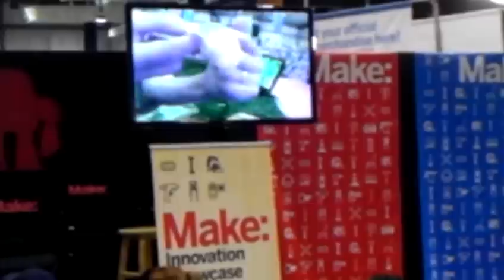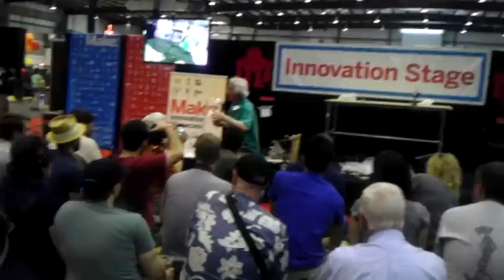Cliff Stoll on Moebius Loops and Klein Bottles - Maker Faire 2012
Sorry, I didn't catch the entire presentation. Still, very interesting.